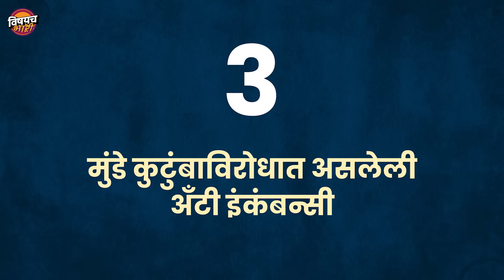Bajarang Sonawane बीडमध्ये Pankaja Munde जड चाललेत ५ कारणे | Beed Loksabha Election | Vishaych Bhari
महाराष्ट्रात लोकसभेच्या चौथ्या टप्प्यातील मतदान सोमवारी, १३ मे रोजी पार पडेल. यादिवशी बहुचर्चित अशा बीड मतदारसंघातही मतदान होईल. बीडमधील लढत ही राष्ट्रवादी काँग्रेस शरद पवार गटाच्या बजरंग सोनवणे विरुद्ध भाजपच्या पंकजा मुंडे यांच्यात होईल. विद्यमान खासदार प्रीतम मुंडे यांची २ टर्मची खासदारकीची कारकीर्द संपुष्टात आली असून आता त्यांच्या भगिनी पंकजा मुंडे यांना भाजपच्या केंद्रीय नेतृत्वाकडून संधी देण्यात आली आहे. 2019 च्या विधानसभा निवडणुकीत झालेल्या पराभवानंतर  त्यांची कारकीर्द अंधारात गेल्यासारखी झाली होती. पण पंकजा मुंडे यांची कमांड असणाऱ्या राज्यातील किंबहुना मराठवाड्यातील ओबीसी मतांची सहानुभूती हातची जाऊ नये म्हणून भाजपने राष्ट्रीय कार्यकारणीत त्यांना स्थान देऊन डॅमेज कंट्रोल करण्याचा प्रयत्न केला. मात्र त्या ठिकाणी पंकजा यांचं मन विशेष रमलं नाही. पंकजा यांचं पक्षातील स्थान डळमळीत झालंय अशा चर्चा मागील २ वर्षं सातत्याने सुरू होत्या. त्या पक्षबदल करतील अशाही चर्चा मध्यंतरी बऱ्याच रंगल्या. आता भाजपने त्यांना लोकसभेची उमेदवारी दिली आहे. मराठा आरक्षण आंदोलनाचा फटका पंकजा मुंडे यांना बसेल अशी शक्यता मतदारसंघात चर्चिली जात असताना पवारांनी विश्वास दाखवलेले बजरंग सोनवणे यांनी जोरदार मुसंडी मारलीये. ते पंकजा मुंडे यांचा पराभव करून जायंट किलर ठरण्याच्या तयारीत आहेत. पण बजरंग सोनावणे यांची मतदारसंघात ताकद किती आहे आणि त्यांच्या जमेच्या बाजू कोणत्या आहेत याचा आढावा आपण या व्हिडीओत घेणार आहोत.